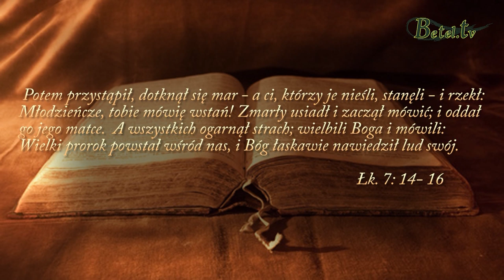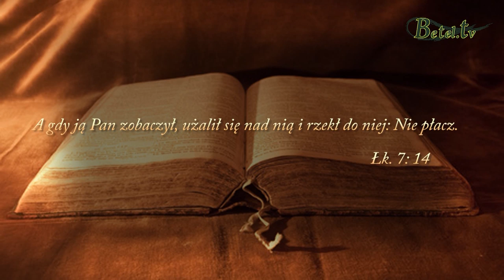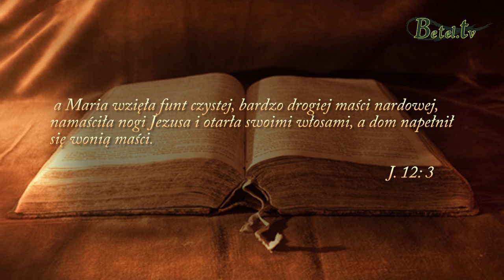Dotyk Jezusa - pastor Leszek Mocha